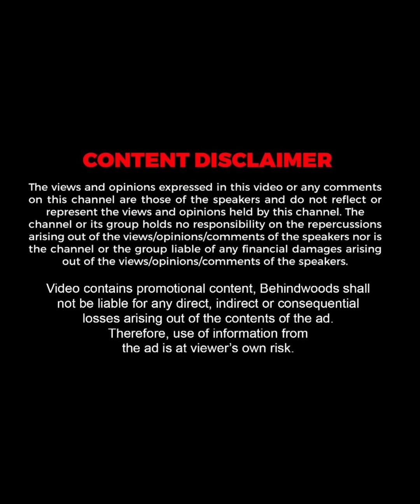"ഇതുപോലെ രണ്ട് മക്കളെ കിട്ടാൻ ഞങ്ങൾ പുണ്യം ചെയ്യണം"